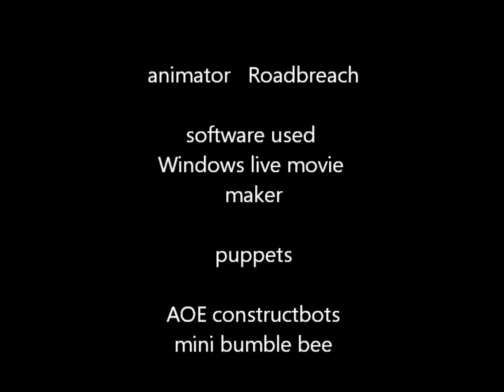transformers fun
a compilation of animated clips with my transformers action figures.